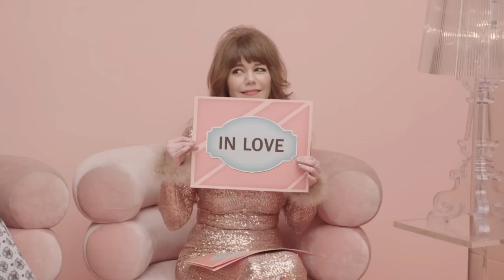St. Vincent Guitar Riff Challenge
St. Vincent joins Jenny Lewis during her On The Line Online live stream to play a fun game that challenges her riffing skills.

04.03.19